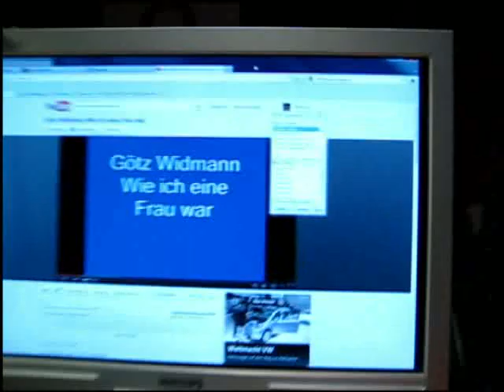Deutscher Lieder- & Tanzabend bei DonFunk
1 Tanzabend mit tollen deutschen Liedern genial performt von ...
The one & only Lifestyle Faxen-Heidi